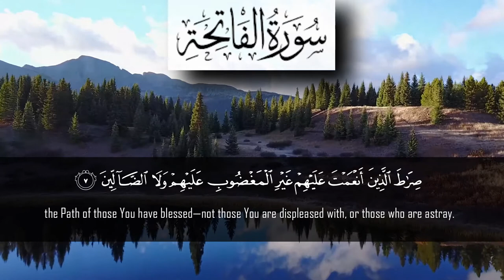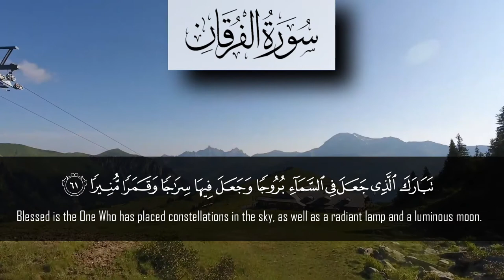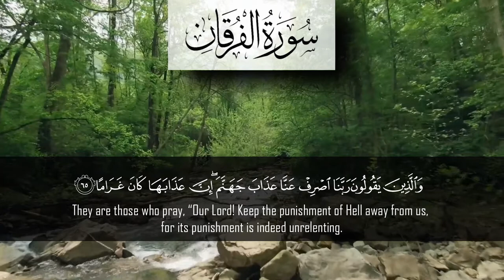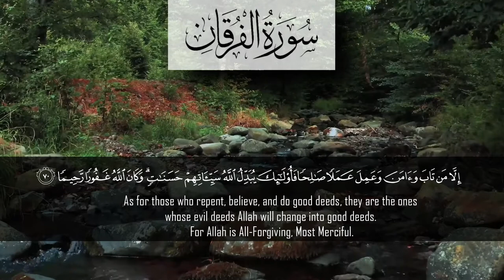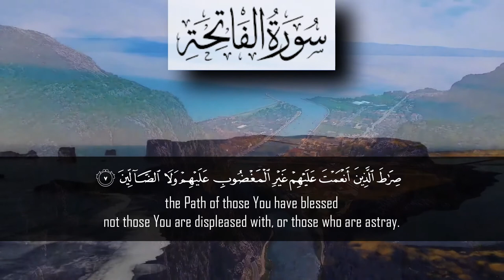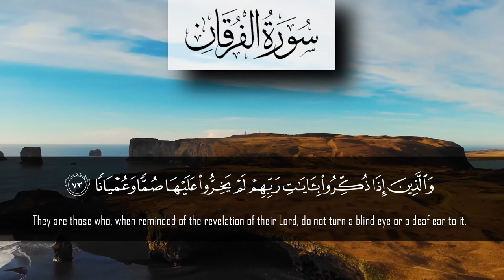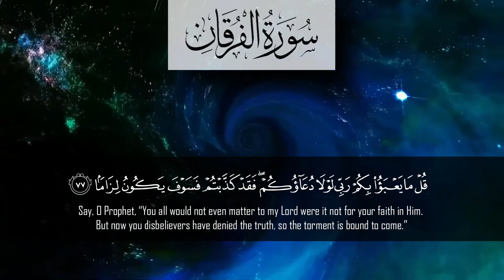Isha Salah by Mohammed Amin at IIOC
Isha Salah by Mohammed Amin at Islamic Institute of Orange County (IIOC)
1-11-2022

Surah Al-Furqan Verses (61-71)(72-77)